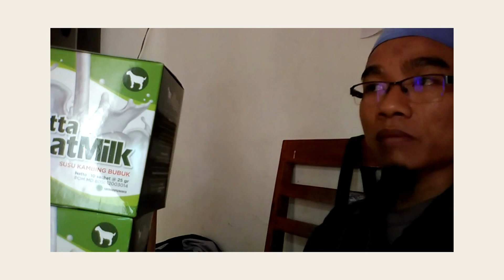Jual Susu Kambing Asam Lambung Atambua Order 081282707458